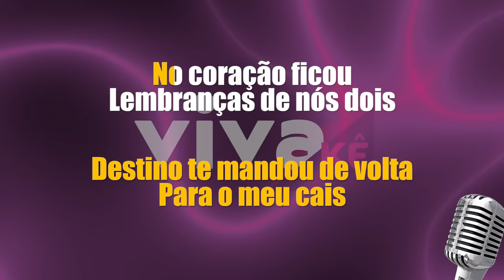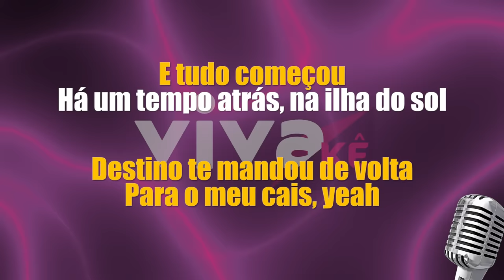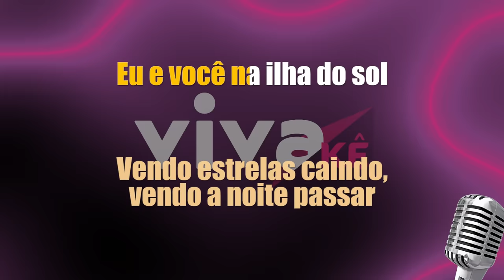KARAOKÊ - Milla - Netinho | com BACKING VOCAL 🎤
Netinho Milla - Canal de música versão karaoke. Se você é um cover e adora música, você está no lugar certo.

Music channel karaoke version. If you are a cover and love music, you are in the right place.

🔴 Ajude o nosso Canal a continuar com este trabalho.